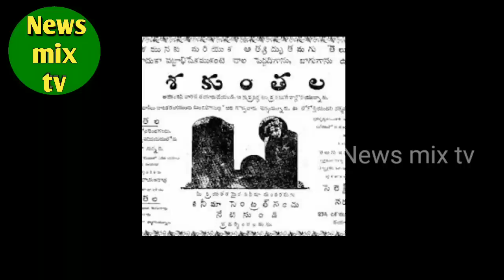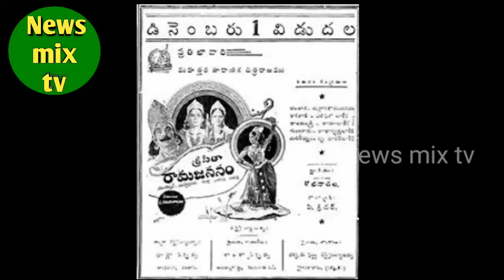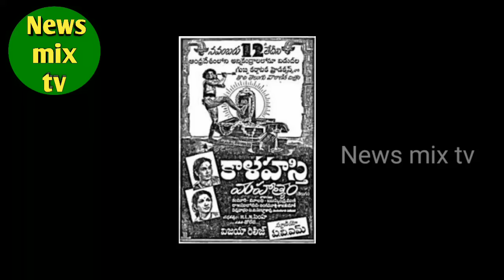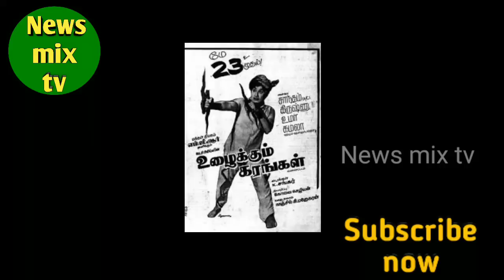rushyendramani | biography | veteran actress | mother fame | vazhkaipayanam | @News mix tv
மாயா பஜார் - மிஸ்ஸியம்மா - எங்க வீட்டுப் பிள்ளை திரைப்பட அம்மா கதாபாத்திர நாயகியும், இசைப் பாடகியும் - நாட்டியத் தாரைகையுமான ருஷ்யேந்திரமணி அவர்களின் வாழ்க்கைப் பயணத்தை இப்பதிவில் விரிவாகக் காணலாம்! நன்றி!.